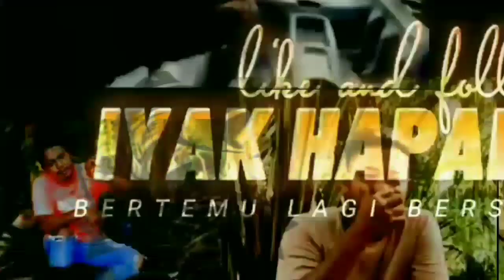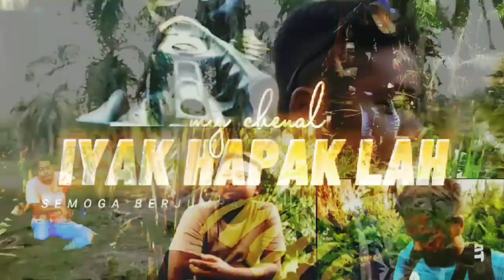CASTING IKAN RAJA/PB